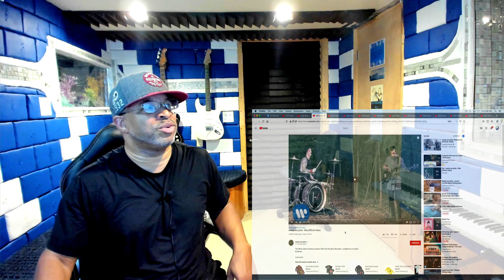Twenty one pilots Ride Official Video - Producer Reaction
My Name is Mike Cross and i m an old school producer here to bring you lots of entertainment and review the music from the producer point of you and now I m doing the reaction of Twenty one pilots   Ride Official Video - Producer Reaction

Category
Entertainment
Music